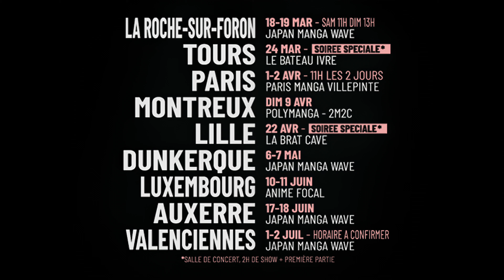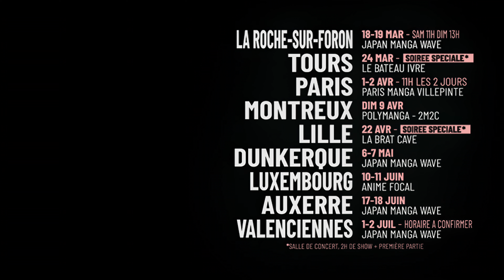L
▂▃▅▇█  CRÉDITS  █▇▅▃▂
Composé et produit par Tai Wuang
Paroles par Sasha Brown
Yûki Takano - Batterie
Production vocale additionnelle : Inaki
Choeurs additionnels : Joachim W-M

Réalisation : Tai Wuang & Sasha Brown
Avec : Chris Banger & Lunasith
Pré-production & machino : Gaylord Leblanc
Accessoiriste : BakaNoLuChan
Régie logistique : Kira Armorik
Post-production : Surazal Design
Chef opérateur : Timothée Lehaut
Cadreur & electro : Jules Godignon
Cadreur : Jérémy Dubray
Renfort plateau : Tristan Lirola
Figuration : Adam Djoni
Drapeau : Stefano Vito Arete

Remerciements : Retro Warrior Kult, École supérieure d'art et de design TALM-Tours (Florent Gay, Charles Spehar, Olivier Ribreau, Olivier Courtin, Caroline Gallina, Marlène Barbe, Fred Morin, Pascal Rameau), Ateliers de la Morinerie (Eve Champion, Bruit Contemporain), Escape Time Tours (Erwan Ropars, Garry Bluteau), Centenary Oak, Robin Deloffre, Sylvain Roche, Mission Formation Forseco, Quentin Fauquembergue, Aymeric Sechi, Cindy Beauvrie, Stefano Vito Arete Pizzaiolo, Johanna Dauthuille, Antoine Thomas, Terrence, AKA, Show Me Your Universe, Julie "AmleeArdent" Dognon, Cyril "Cyril G" Vellas, Ermite Moderne, Mickael J, Kogane Chan, Meiya, Vanthy, Klodukle, Mushu & Gawus, toute l'équipe et tous les figurants, tous les contributeurs de la campagne